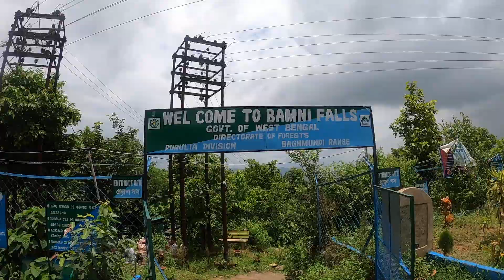PURULIA 2 - The Ecstacy of Nature - The Indian Roadtrip Series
In this episode of the Indian Road trip series, I explore the surreal heights of Marble Lake and the Bamni Falls in Purulia .